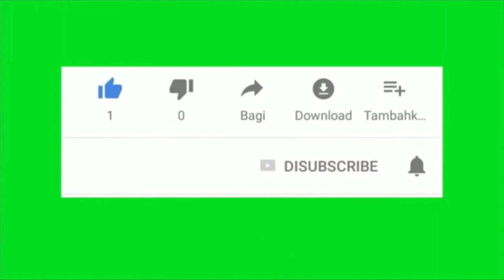Kerutan wajah dan kulit hilang dan menjadi awet muda menggunakan ramuan herbal pegagan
Selama ini mungkin masih banyak yang belum tahu khasiat dari tanaman pegagan, salah satu jenis tanaman merambat yang bernama latin centella asiatica yang ternyata memiliki khasiat yang luar biasa bagi kesehatan tubuh, simak penjelasannya dalam video ini agar kamu faham dan setelah ini kamu pasti akan mencoba untuk mengkonsumsinya.
Tanaman pegagan  tumbuh dengan baik di daerah tropis terutama di tempat yang sejuk dan lembab, ciri daunya berwarna hijau tua berbentuk menyerupai kipas,  tumbuh di sekitar rawa rawa, di semak belukar, hutan, sawah, ladang bahkan di pekarangan rumah kita.
Cara mengkonsumi bunga ini adalah dengan meminum air rebusan daunnya, atau di tumbuk sampai halus untuk di jadikan luluran atau di balurkan pada kulit.

Sahrul Amin